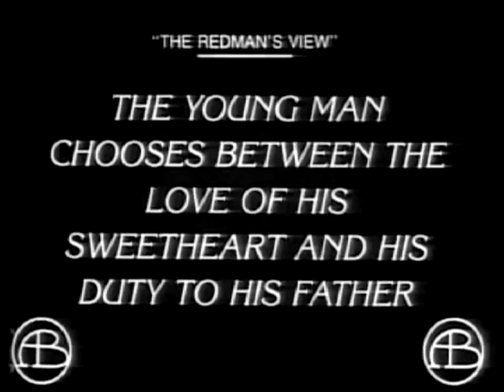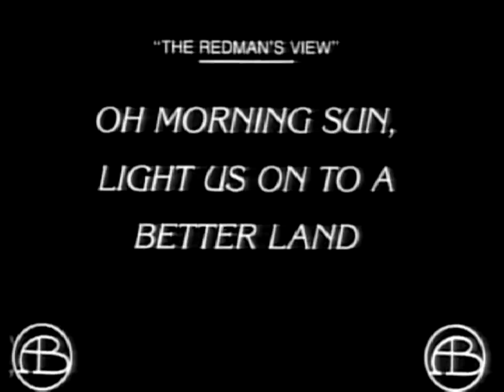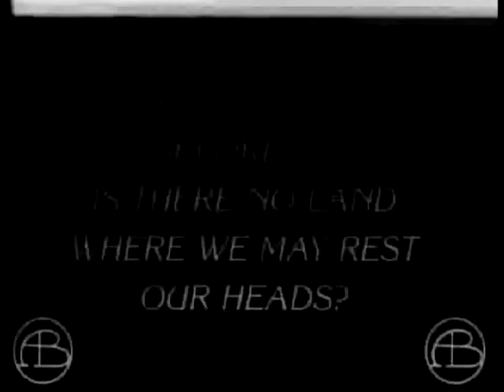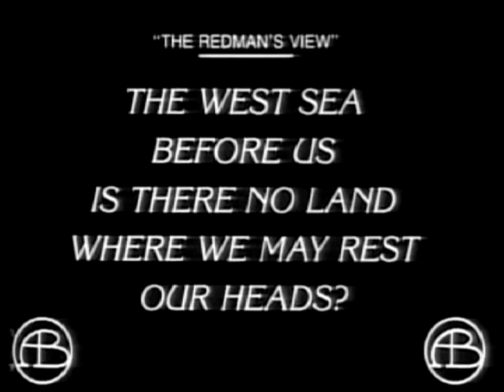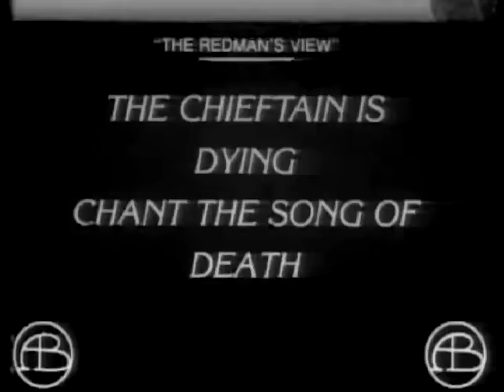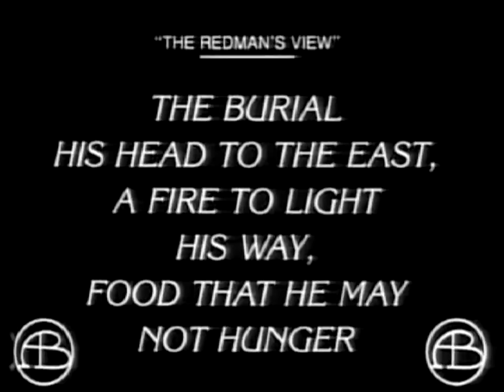The Red Man's View - Silent Short Film - D.W.Griffith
An Indian village is forced to leave its land by white settlers, and must make a long and weary journey to find a new home. The settlers make one young Indian woman stay behind. This woman is thus separated from her sweetheart, whose elderly father needs his help on the journey ahead.

Una tribu india es obligada por un grupo de hombres blancos a irse de su tierra, aunque mantienen cautiva a una india joven. En pleno éxodo, el jefe de la tribu fallece. A partir de este acontecimiento, la pareja de la joven regresa para rescatarla.

James Kirkwood, Sr. (22 de febrero de 1875 – 24 de agosto de 1963) fue un actor y director cinematográfico estadounidense.

Mary Pickford (Toronto, 8 de abril de 1892 - Santa Mónica, 29 de mayo de 1979) fue una actriz cinematográfica canadiense.

Fue una de las máximas figuras del cine mudo durante el período 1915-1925 como intérprete de un tipo popular de ingenua romántica y así llegó a ser la actriz más poderosa y mejor pagada en esa época. Entre el público estadounidense se la conoció como «pequeña Mary», «la chica del cabello dorado» y la primera «novia de Estados Unidos».